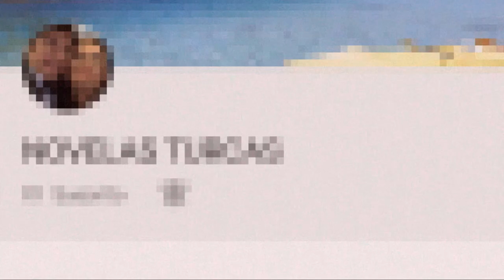KEREM SOSPECHA DEL ROMANCE ENTRE LEVENT Y HUMEYRA!! - CAP 122 (5TA TEMP)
KEREM MUY ENOJADO POR LAS NOTICIAS, SOSPECHAS DEL ROMANCEN ENTRE HUMEYRA Y LEVENT, Y LOS CONFRONTA!!